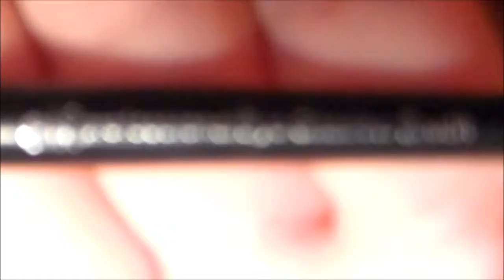Somewhat Smokey-ish Eyes(read description)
this is literally nothing, just a if u wanna go out with friends and family, and don't know what to do or if u just wanna do a little of something, this is it lol

I just did one eye

Song - Say Anything - Total Revenge

FTC - I am not being paid by any of the products to make this video.